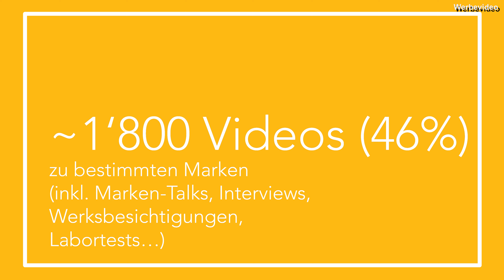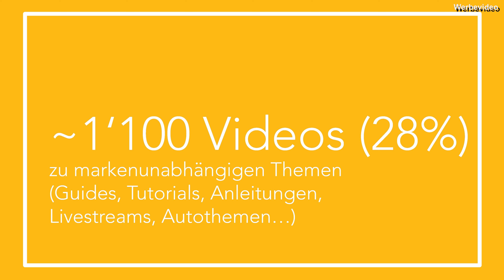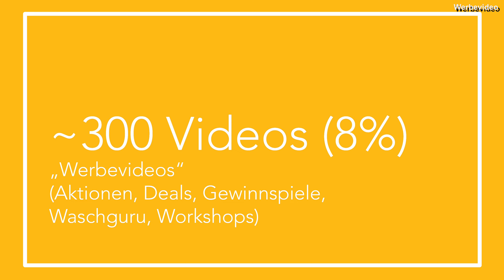Wahnsinn! Über 4000 Videos auf DetailingSchool! Andreas analysiert ganz genau! Ultra spannend!